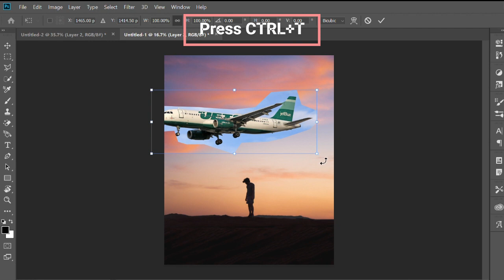Understanding how to add plane in sky in photoshop ll Photoshop Tutorial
We're upbeat to have you here for our Photoshop instructional exercise, where we'll walk you through the steps of including a reasonable plane to the sky in your pictures. This step-by-step guide will show you how to use Photoshop to smoothly include a plane into your photographs, regardless matter whether you're a photography hobbyist or a professional designer.
Come on, let's investigate the world of advanced craftsmanship together!